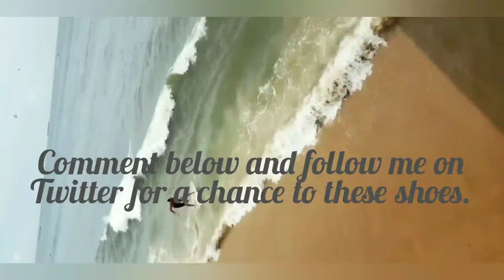Custom painted Butterfly sandals (GIVEAWAY)